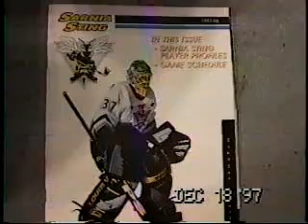North Bay at Sarnia OHL 12/18/97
Three former Strathroy Rockets appearing in an OHL game played in Sarnia with the Sting hosting the North Bay Centennials on December 18, 1997.
Sarnia - goaltender Dan McIntyre (did not play), defenseman Dan Watson #6
North Bay - forward Rodney Richard #7